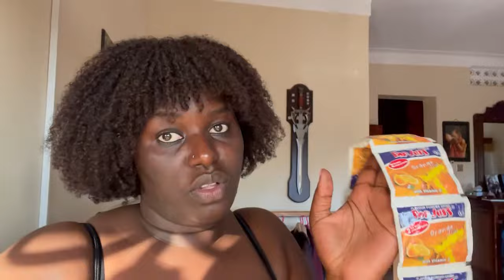How To MAKE MONEY In Uganda With Little Capital!! || Work From Home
Hi Guys hope you are all doing well, so today i want to share with you guys the easiest way to make money in Uganda and some neighboring countries.
I have been doing this business for one year now and I have really got a lot of money from it and trust me this business is good and needs little capital to start.
if you are sitted at home and you are looking for something to do at home, this is a grate opportunity for you to start this small business.

THESE ARE THINGS I USED
1. water (please boil it to kill the germs)
2. milk (Optional)
3. flavorings or essence
4. food colors (any colors that you feel like)
5. jolly jus or pop drink in case you don't have milk
6.buckets
7.measuring cups
8. sugar
9.mixing spoon
10.polythene bags

INSTRUCTIONS
get clean buckets and put them on the working station.
pour in your milk (it deppends on how much quatity of ice you will be making)
Add water according to your preference
Add food colors
Add essence
Add sugar and mix everything well
start measuring your ice into polythen bags and twist to tie.
Make sure to pop thr ice in the freezer to solidify
Finally start selling the ice to customers